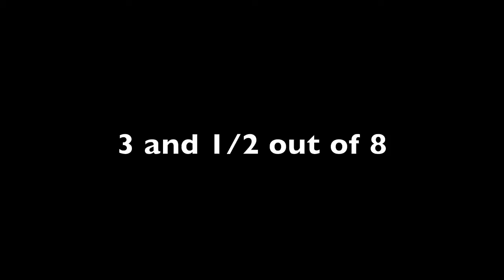Call of Duty: Modern Warefare 3 Review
And practice in narration.